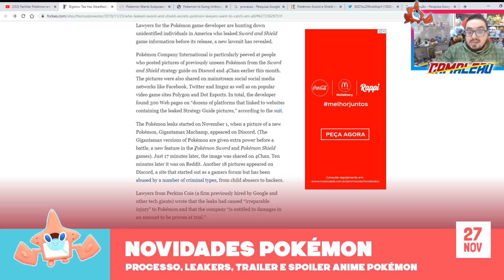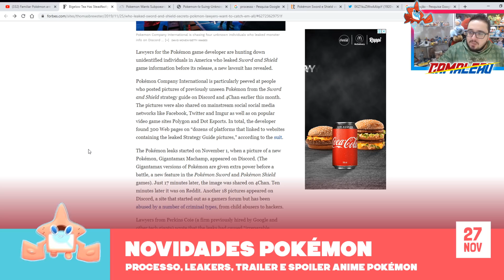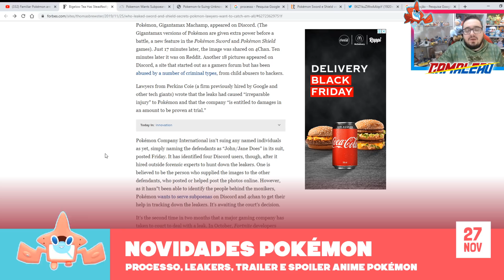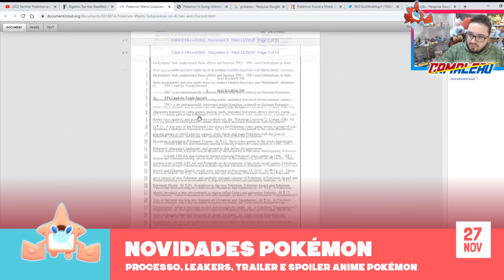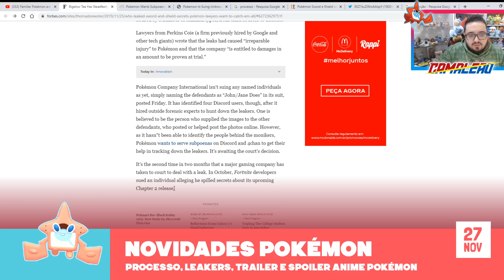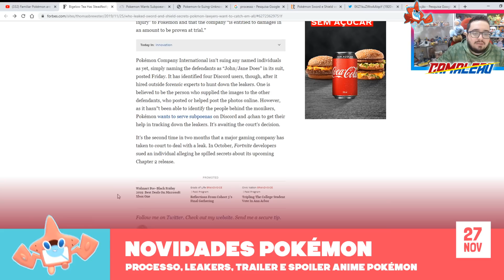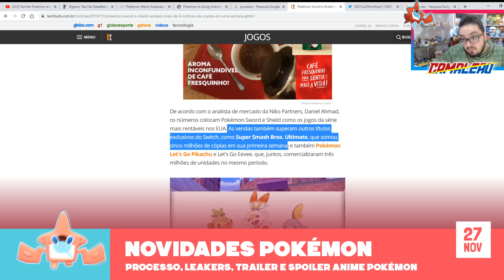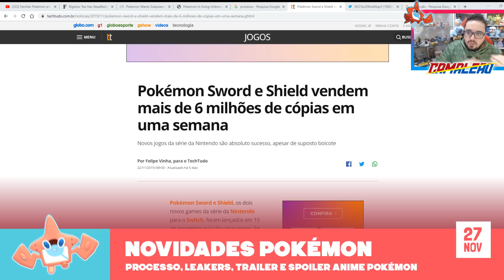QUEM VAZOU POKÉMON SWORD E SHIELD? - PLANTÃO ROTOM